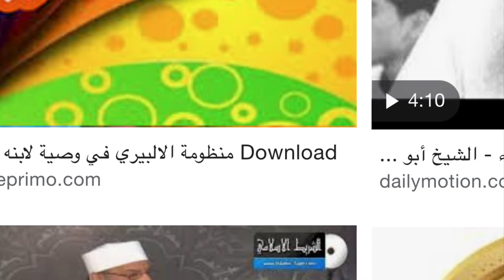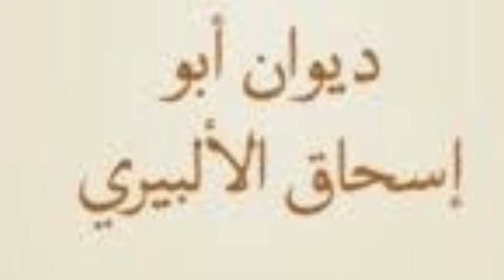Casharkii 2AAD وصية ابي اسحاق لابنه Shaikh Bashiir